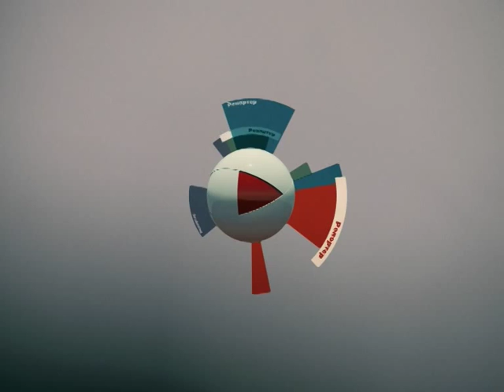РЕПОРТЕР 07 08 15